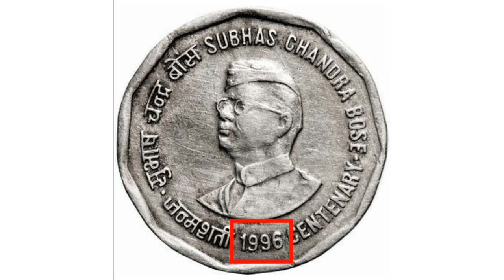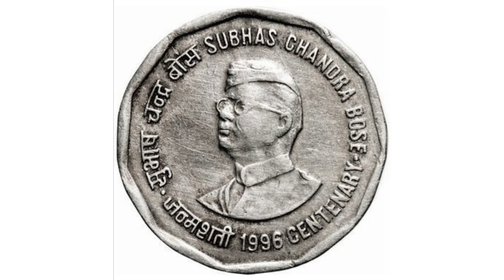தவறான ஆண்டு பொறிக்கப்பட்ட நேதாஜியின் ரூ.2 நாணயம். N.S.C.Bose Rs.2 coin with wrong year. | Payitru